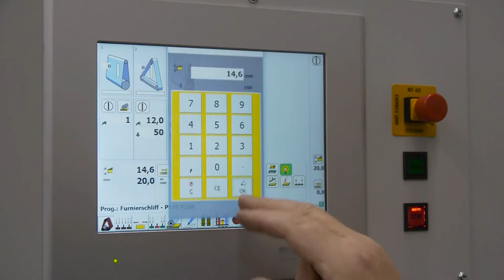Cách sửa lỗi cây nhám chì cho máy nhám thùng - Heesemann Machines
1- Máy chà nhám - Heesemann - Đức
2- Máy chà nhám - Houfek - Cộng Hòa Séc
3- Máy cnc 3d 6 trục - PADE - ITALI
4- Máy cnc trung tâm, máy khoan liên kết, beam saw - AES - Thổ Nhỉ Kỳ.
5- Máy dán cạnh - Turanlar - Thổ Nhỉ Kỳ
6- Chuyền sơn tự động, robot KAMA - Thổ Nhỉ Kỳ